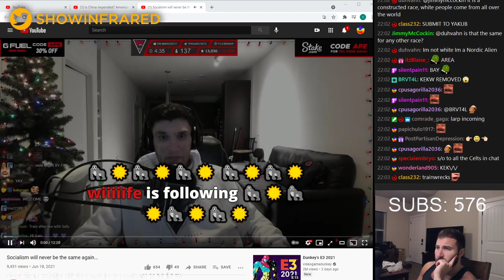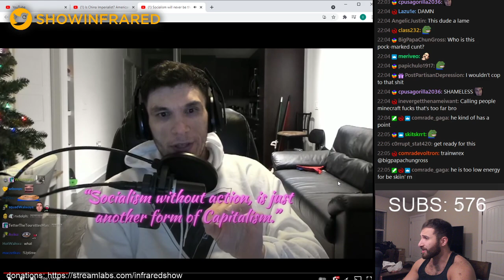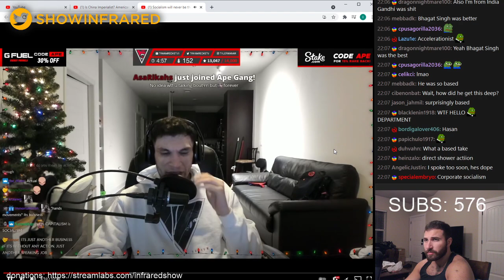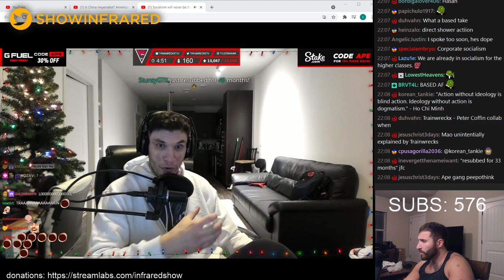Trainwrecks is RIGHT about Socialists!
My thoughts on what Trainwrecks says about socialists. Next time catch it live on our twitch,